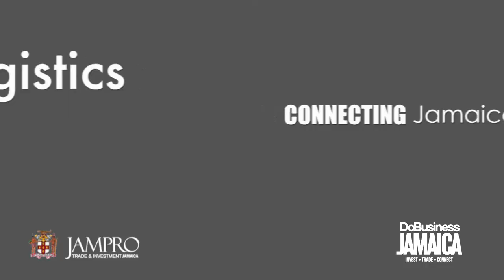JAMPRO JIF Do Business Extended 2